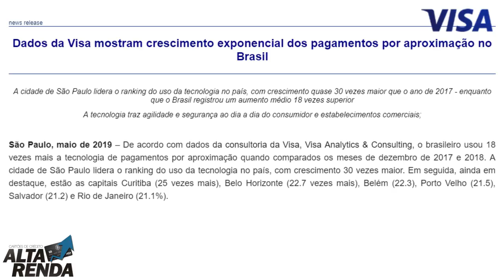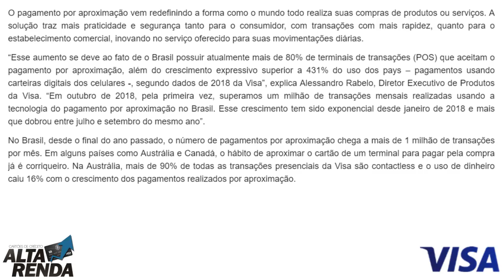💳Dados da Visa mostram crescimento exponencial dos pagamentos por aproximação no Brasil🔝⭕